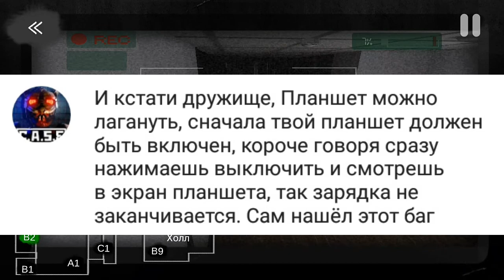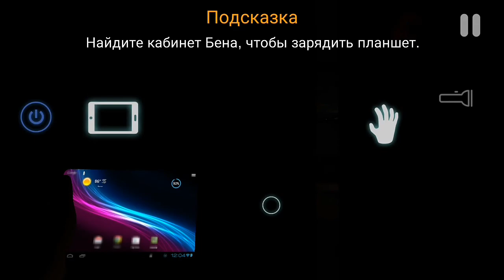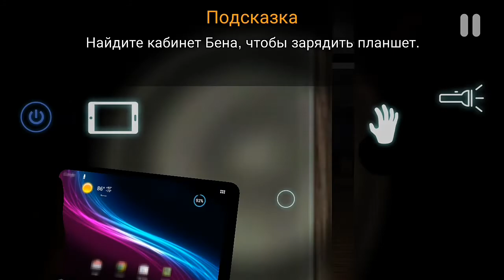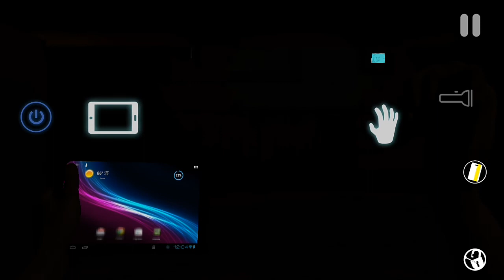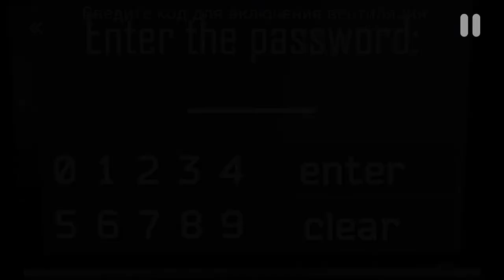Проблемы с вентиляцией! Case animatronics #2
📱Характеристики девайса:
🍏Название: Meizu m6 note
🥝Модель:M711H
🍋Процессор: 8 ядер Qualcomm Snapdragon 🍑625 (MSM8953)
🍊Версия андроид:7.0
🍍Разрешение экрана:1920×1080